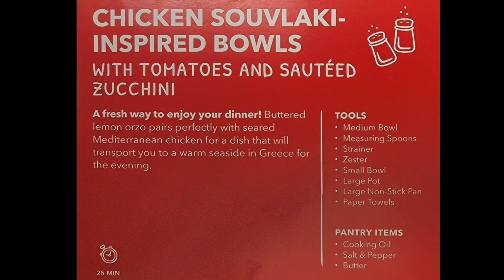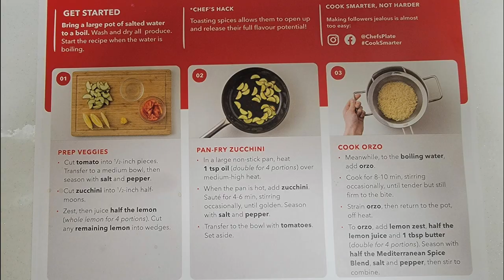How To Catch Clean Cook Grouse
In this episode I went ruffed grouse hunting in the forest of northern Saskatchewan.

To my surprise, I spotted a ruffed grouse on a tree branch way up above the ground. I had never seen one that high up before. I made a long shot and got her done!

Next I showed everyone how easy it is to clean a grouse. They are truly the fast food of the forest! You can clean them without even using a knife.

Last but not least, I shared an awesome recipe to cook these birds!

Hope you all enjoy this episode, good luck out there! :)